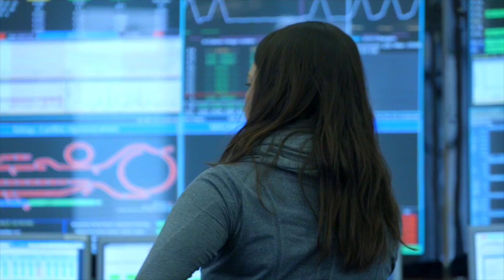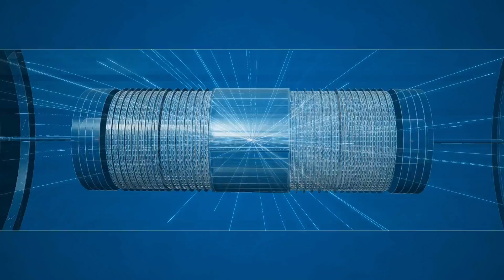LHC Restart 2016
Footage of first injection of proton beam in the LHC machine, that took place on Friday March 25, 2016, at the injection energy of 450 GeV. Interview to Mike Lamont, head of LHC operations and of Fabiola Gianotti, CERN Director General. General footage of the Cern Control Centre on first beam 2016 day, the LHC machine operators and Engineers in Charge at work, relevant screens summarizing the machine parametres. Views of the LHC tunnel and the 4 main experimental caverns with views of the ATLAS, CMS, ALICE and LHCb detectors. 3 D animations of the CERN accelerator complex, from the Linac, to the PS, SPS and the LHC.

Produced by: CERN Audiovisual production
Director: Paola Catapano/ Jacques Fichet
Voice over: Alex Brown

For International Women’s day 2016, CERN showcases some of the women from the six decades of CERN’s history.

Producer: CERN Video productions
Director: Noemi Caraban
Content: Paola Catapano